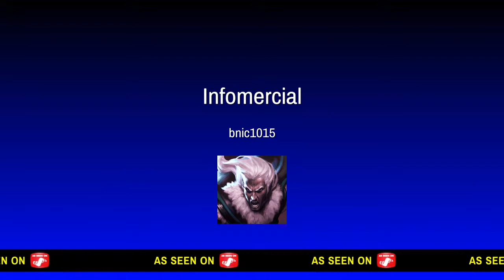LEGO Ninjago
SHAREfactory™